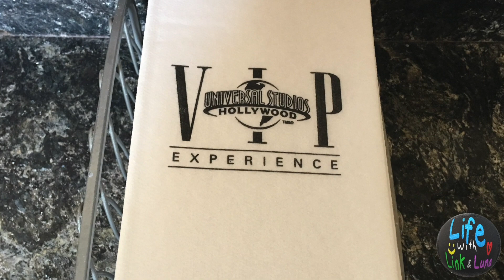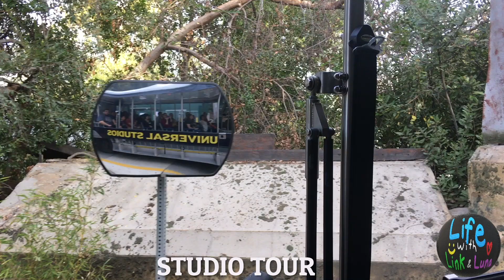Universal Studios Hollywood VIP With Kids|Flight of the Hippogriff|Universal Studios Studio Tour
Join us on our VIP Expereince at Universal Studios Hollywood with kids! Harry Potter VIP experience since the kids were too young for the standard VIP treatment.  Is it worth it? We had a lot of fun with rides and attractions.  But the food was also amazing, but we will talk about that in another video.  Check back next time for our Three Broomsticks review!